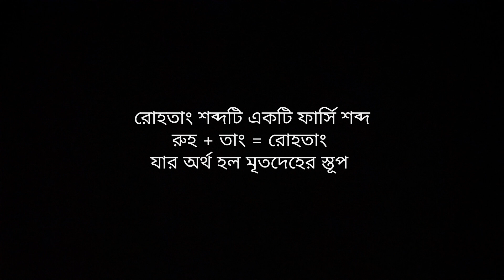রোহতাং পাস, হিমাচল প্রদেশ | Rohtang Pass, Himachal Pradesh